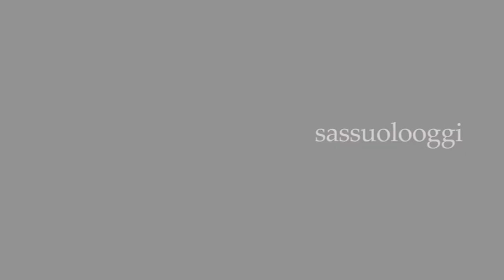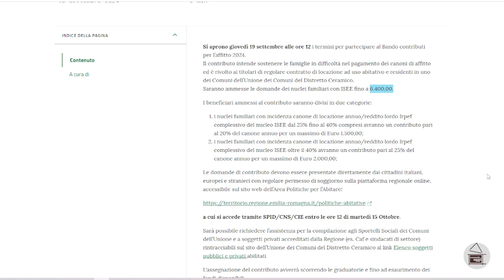Sassuolo Oggi Tg - 17 Settembre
Nel tg di oggi:
- Al via le richieste per il Bando Affitti 2024
- Sonus Academy: riprendono le attività dopo la pausa estiva
- La Scuderia Piede Pesante si laurea campione d'Italia
- Tanti successi per il Baby Team Iaccobike